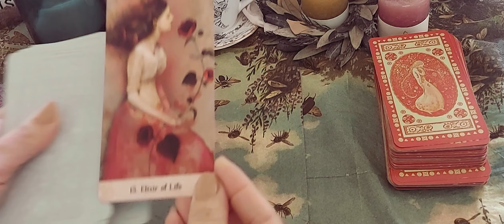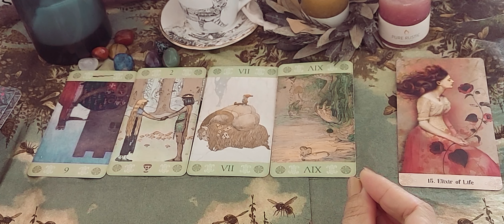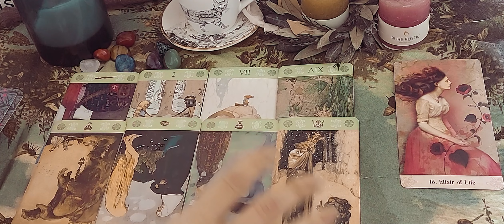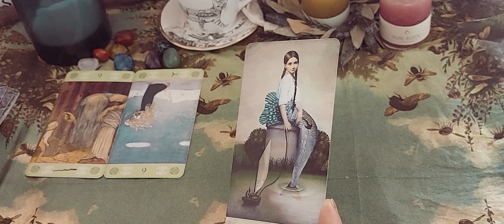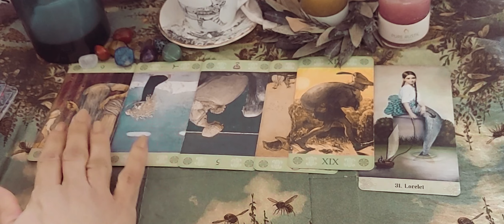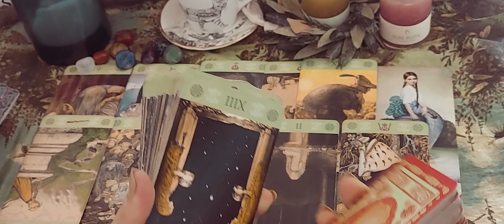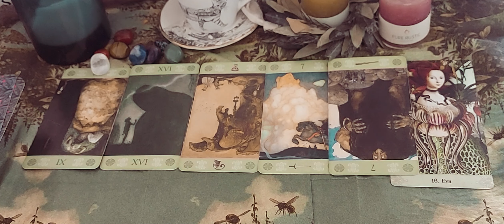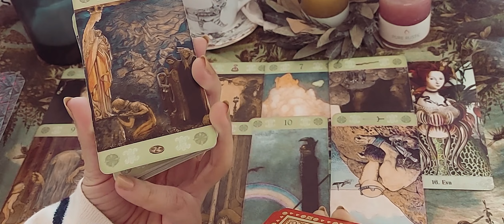HOW DO THEY SEE YOU?| PICK A CARD|SEA WITCH TAROT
Timestamps:

group 1: 01:14

group 2: 11:19

group3: 21:15

Please, turn on your notifications to watch future readings.
About me🌛🌚

Scorpio moon, mars and jupiter V house
Cancer rising
North Node Cancer/ 12 house

Past lives learned lessons, vibration number: 7
Final number, full integration of my soul  and personality : 11

Decks

L'oracle des maitres chats
Collete-Bairon-Reid, Spirit Animals. Oracle
Le petit oracle de gaia
FAIRY ORACLE
MAGIC ORACLE, SEMRA HAKSEVER
ORACLE CECCOLI

Book on the table: Alquimia &Misticismo, Taschen